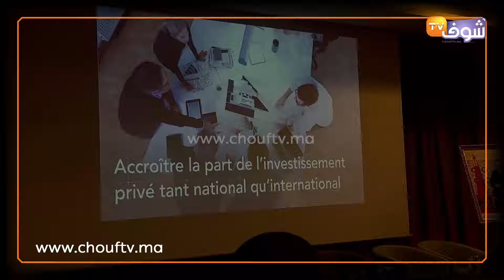استعدادا لكان المغرب 2025 و مونديال 2030..بنك إفريقيا بطنجة يواكب تحديث البنية التحتية الفندقية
استعدادا لكان المغرب 2025 و مونديال 2030..بنك إفريقيا بطنجة يواكب تحديث البنية التحتية الفندقية مع شركائه.